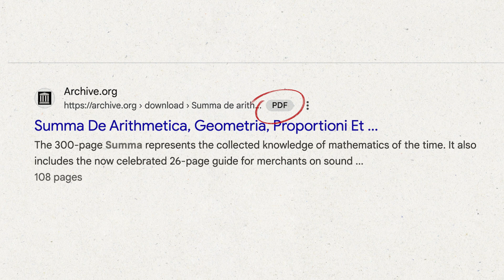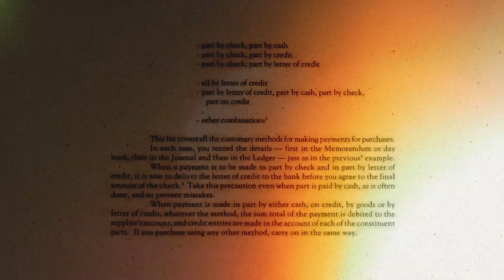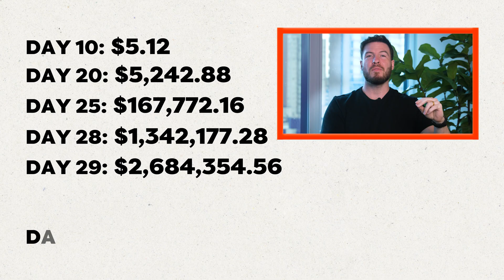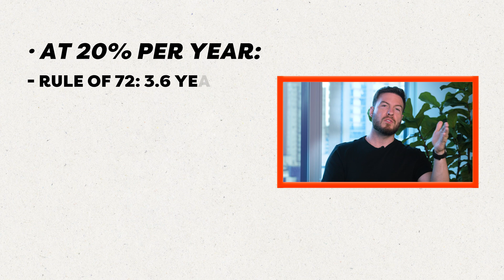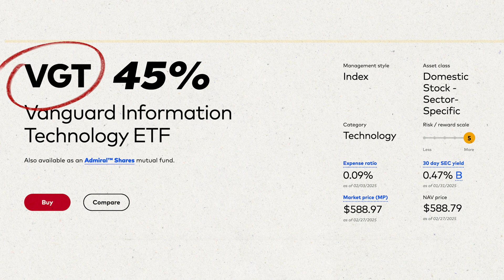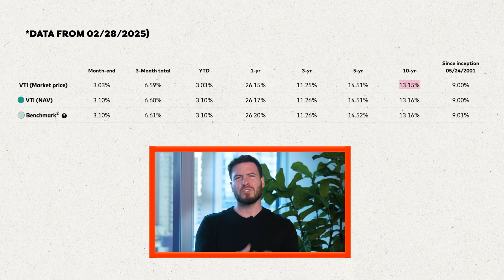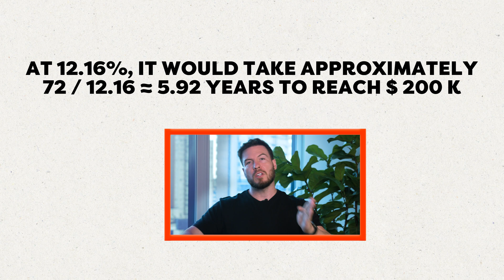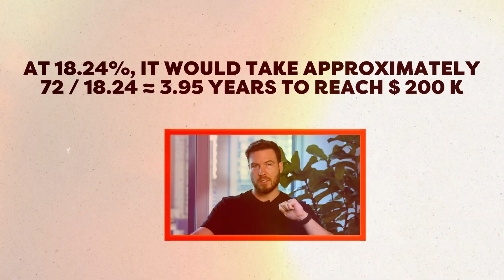How To Double Your Money While You Sleep | THE RULE OF 72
There’s a formula, created over 500 years ago, that can make you RICH.

In 1494, an Italian accountant named Luca Pacioli wrote a book called Summa Arithmetica.

It was the first printed book in history on algebra. In fact, it didn’t just cover algebra—it also discussed geometry and is considered the first accounting manual ever written.

Luca Pacioli was also the creator of the double-entry bookkeeping method—the system accountants worldwide still use today, where every transaction is recorded in two accounts: one as a debit and the other as a credit. This method is literally the foundation of modern accounting.

You can download this book for free online—I did it myself.

While flipping through its pages, I discovered something really interesting…

There’s a passage in the book—not even a particularly famous one—where Luca Pacioli did some calculations to figure out how long it would take for a country’s wealth to double at a given growth rate.

He came up with a formula.

Later on, people realized that this formula wasn’t just useful for estimating how long it would take for a country’s wealth to double.

In fact, they discovered that Luca’s formula could be an incredible tool for anyone looking to grow their personal investments.

This formula became known as the Rule of 72.

That’s why, in today’s video, I’m going to show you HOW YOU CAN DOUBLE YOUR MONEY WHILE YOU SLEEP using this formula, created over 500 years ago.